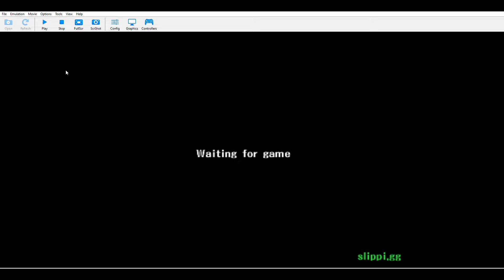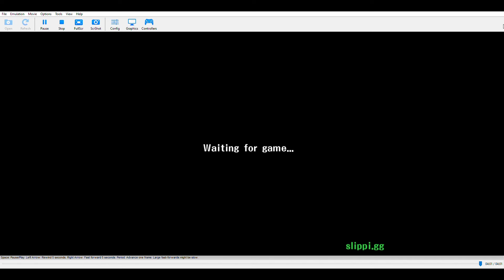Look who plays melee again sometimes lol